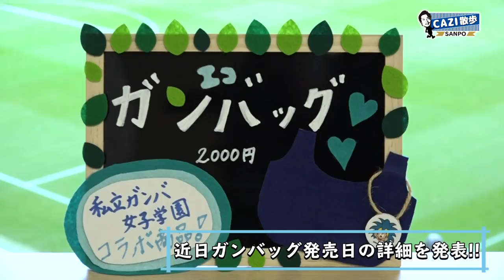CAZI散歩【サイドバック特集 最終章】第四十四話〜サイドバックの極意を伝授〜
今回はサイドバック特集もいよいよ最終章!福田湧矢選手と髙尾瑠選手をゲストにお迎え。今回はいよいよ【サイドバックの極意】を伝授!現役生活を20年経験したCAZIさんの導き出した極意とは!? 　そして今回の「私立ガンバ女子学園」はガンバッグ作成第4弾!店頭に並ぶ準備としてオリジナルポップを作成!インパクトのあるポップを作れるのか!?

ガンバ大阪の公式YouTubeへようこそ。ガンバ大阪の最新の映像はもちろん、毎月第一〜第四火曜日配信のオリジナル番組「CAZI散歩」や「スタジアム密着レポート」過去の様々な動画など、ここでしか見れない映像をたくさんご用意しています。宇佐美貴史選手、パトリック選手、倉田秋選手、井手口陽介選手、三浦弦太選手、昌子源選手、東口順昭選手などの日本トップクラスの選手を身近に感じることができるのは、このチャンネルだけです。